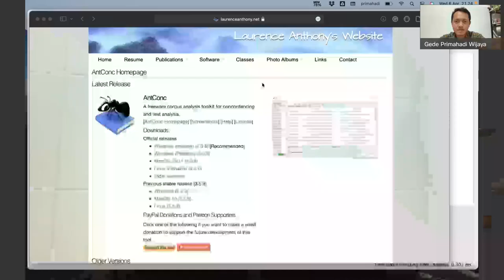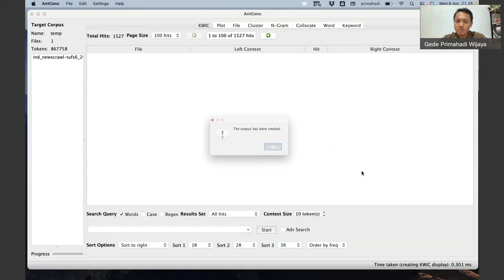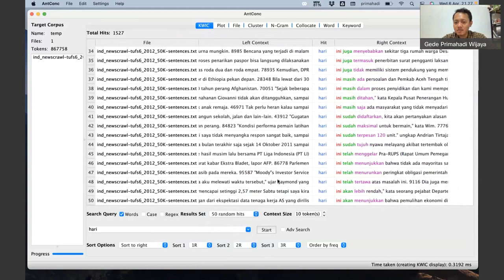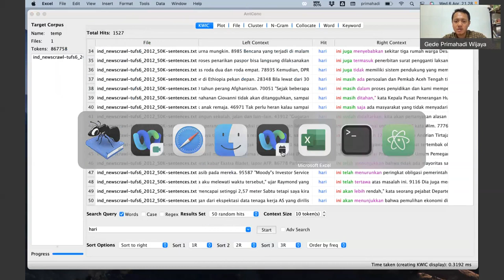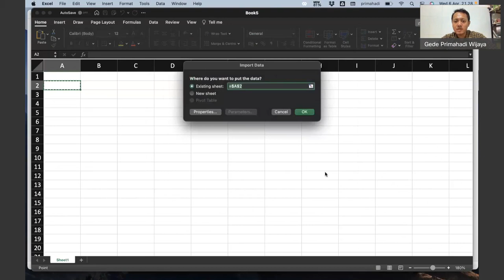AntConc v4.0.6 Tutorial - 1. "Random Sampling" pada fitur konkordansi/"Key Word In Context" (KWIC)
Tutorial series on AntConc in Indonesian
Tutorial ini membahas fitur terbaru dari AntConc (Anthony 2022) v4.0.6, yaitu menyaring baris konkordansi acak suatu kata dari keseluruhan baris yang ditemukan dalam korpus.

Anthony, L. (2022). AntConc (Version 4.0.6) [Computer Software]. Tokyo, Japan: Waseda University.